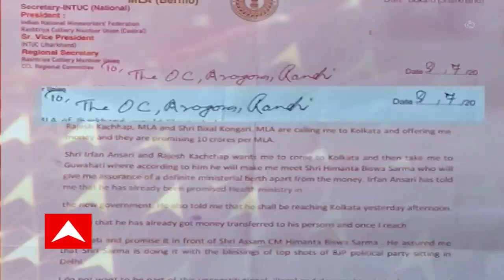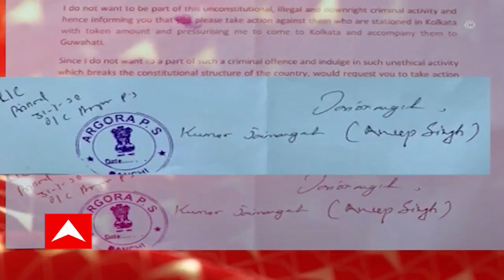Jharkhand: ঝাড়খণ্ডে সরকার ফেলার চক্রান্তের অভিযোগের মামলায় গোপন জবানবন্দি দিলেন কংগ্রেস বিধায়ক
ঝাড়খণ্ডে সরকার ফেলার চক্রান্তের অভিযোগের মামলায় গোপন জবানবন্দি দিলেন সে রাজ্যের  কংগ্রেস বিধায়ক কুমার জয়মঙ্গল। আজ বিধাননগরের এমপি-এমএলএ আদালতে এসে তিনি গোপন জবানবন্দি দেন। ইতিমধ্যেই সিআইডি এই মামলার তদন্ত শুরু করেছে।